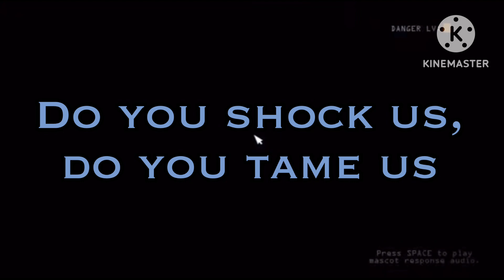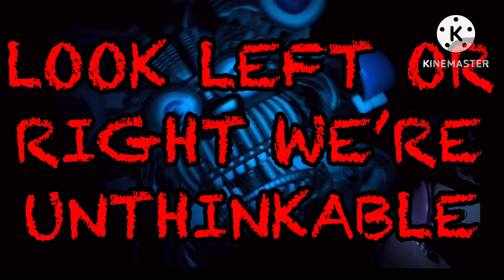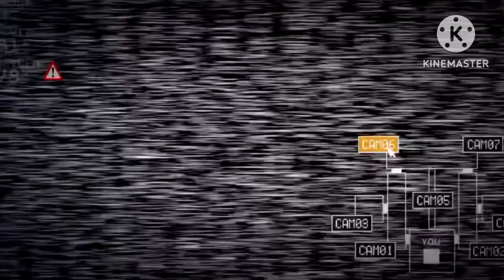DaGames FNAF Sister Location Song- Unfixable [Alpha] Fan made Lyric Video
FNAF, Fnaf Ennard, Sister Location, DAGames, Unfixable, Five Nights at Freddy’s, DaGames FNAF song, Five Nights At Freddy’s Sister Location Song